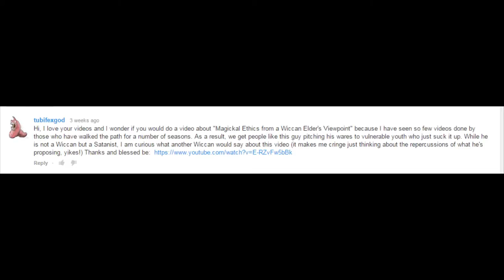Rant: Viewer Question on Morality & Ethics in Wicca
Thank you to my viewer tubifexgod for this question.

"Hi, I love your videos and I wonder if you would do a video about "Magickal Ethics from a Wiccan Elder's Viewpoint" because I have seen so few videos done by those who have walked the path for a number of seasons. As a result, we get people like this guy pitching his wares to vulnerable youth who just suck it up. While he is not a Wiccan but a Satanist, I am curious what another Wiccan would say about this video (it makes me cringe just thinking about the repercussions of what he's proposing, yikes!) Thanks and blessed be"